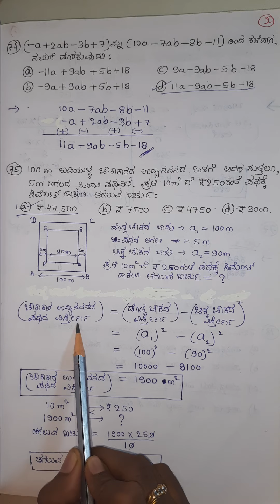NMMS 2020-21 SAT QN 71-90 MATHEMATICS COMPLETE SOLUTIONS ALL 20 QUETIONS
NMMS 2020-21 SAT MATHEMATICS  COMPLETE SOLUTIONS ALL 20 QUETIONS